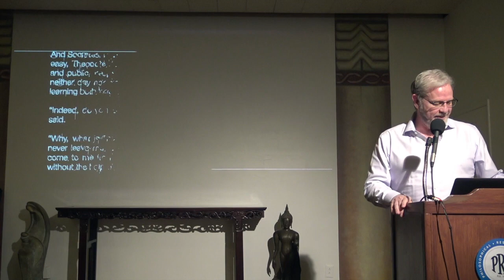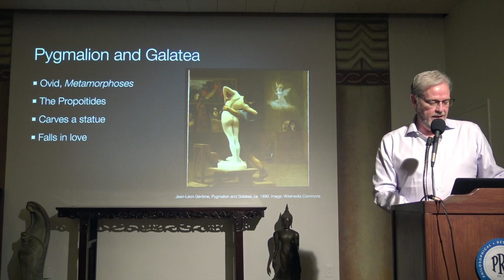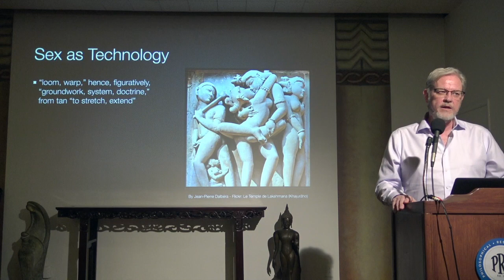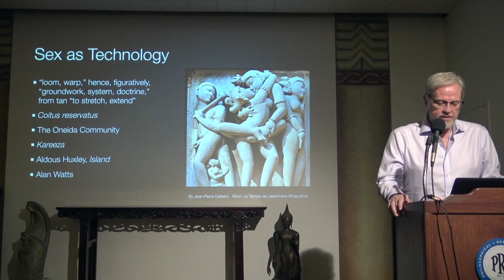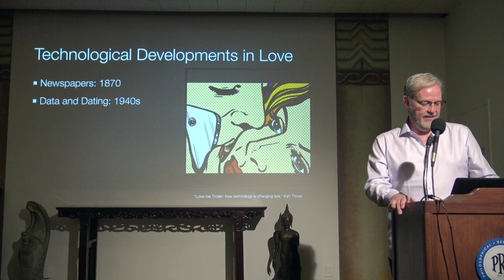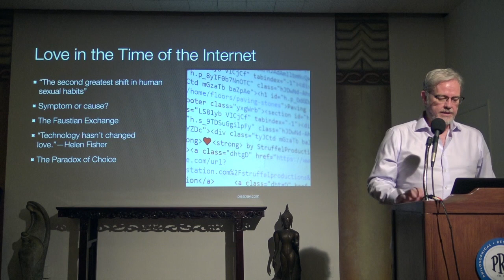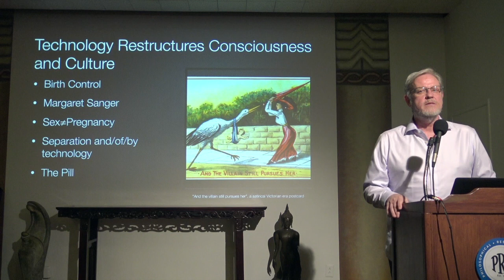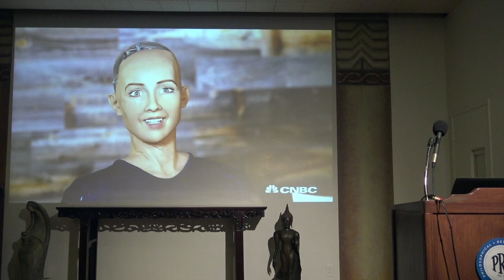Eros ex Machina: Love in the Time of the Internet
A lecture and discussion on Human Being/Being Human in the Digital Age, part 4 of a 6 part President's Class series

What place does the ancient god Eros have in the digital age? It turns out that he feels quite at home. If love is our most human emotion, then it is not surprising that technology has offered to enhance and extend it in unique ways. After all, technology is about practices rather than theories, and, as such, it reshapes our everyday lives in everything from communication to love. In this lecture/discussion, we explore love in the time of the Internet.
About the Speaker:
Greg Salyer, Ph.D. is the President of the Philosophical Research Society. For twenty-five years, he has been an administrator and scholar in higher education institutions, but his highest calling has always been that of teacher. Trained in interdisciplinary studies, Dr. Salyer moves through the disciplines of literature, philosophy, and religious studies looking for and helping his students find practical and profound wisdom in the stories, texts, and ideas created all over the world and throughout history.
About the series:
It is not hyperbole to say that technology has never been more integrated into our lives as human beings, but it is also true that such deep integration calls into question the nature of being human. Join us for a six-week lecture/discussion series that examines our fraught relationship with technology and comes to terms with what it means to be human in the digital age through the following questions: What ancient concepts and stories speak to our conflicted and intimate relationship with the tools we use that in turn use us? What is the status of truth in the digital age? How does technology employ and redistribute power? How does technology change our favorite emotion—love? What about the seeker in the digital age? Finally, what do human beings and being human mean in an age of artificial intelligence and cyborgs?

Image credit: Wangechi Mutu, Humming